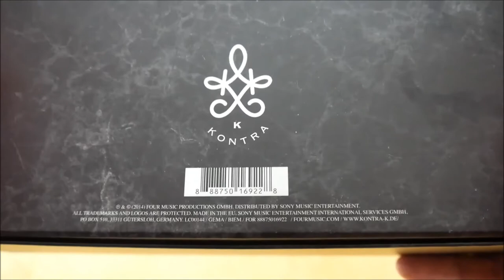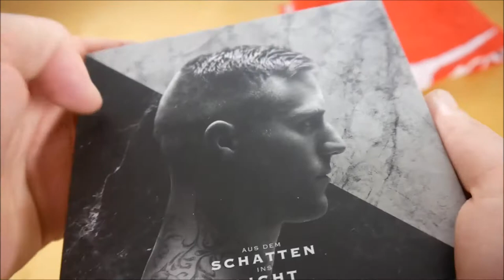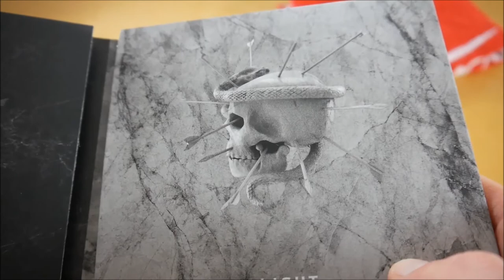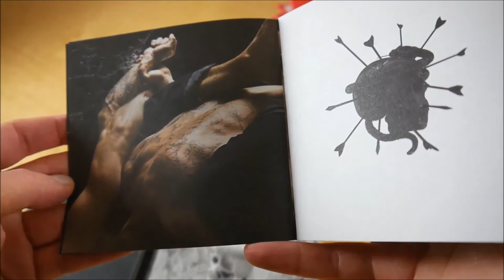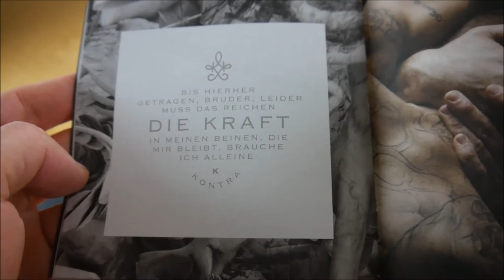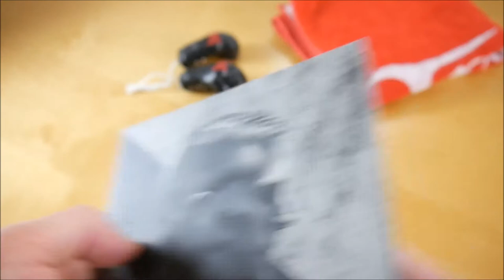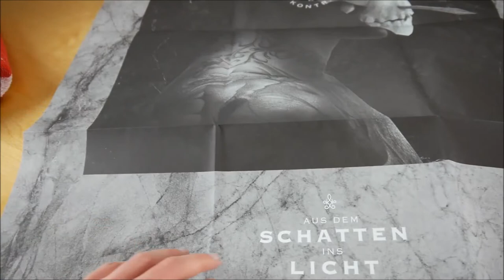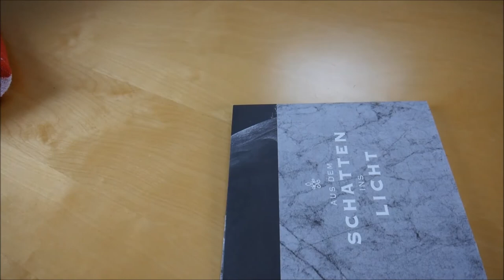Kontra K - Aus dem Schatten ins Licht Box Unboxing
In diesem Video zeige ich euch die Aus dem Schatten ins Licht Box von Kontra K.

► ALBUM INFOS
Kontra K – Aus dem Schatten ins Licht
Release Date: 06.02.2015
Kaufpreis: 24,99 €

Aus dem Schatten ins Licht Box Inhalt:
- Album
- Album Instrumentals
- Handtuch
- Mini-Boxhandschuhe
- Poster

Aus dem Schatten ins Licht Tracklist:
01. Aus Dem Schatten... (Intro)
02. Erfolg Ist Kein Glück
03. Atme Den Regen
04. Bleib Ruhig
05. Kampfgeist 2
06. Mein Herz
07. Hassliebe
08. Spring!
09. Träume
10. Eiskalt (feat. Daniel Spencer)
11. Hassen Ist Leicht (feat. Skinny Al)
12. Macht ($$$)
13. Karma
14. Augen Zu
15. Disziplin
16. Wir Brennen
17. ...Ins Licht (Outro)
18. Authentisch
19. Los!
20. Hassen ist leicht (Extended Version) (feat. Bonez MC, Skinny Al, Fatal, Gazi 030, Skepsis & Crackaveli)
21. Frei

Aus dem Schatten ins Licht Info:
Das neue Album von Kontra K erscheint am 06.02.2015 über Four Music.